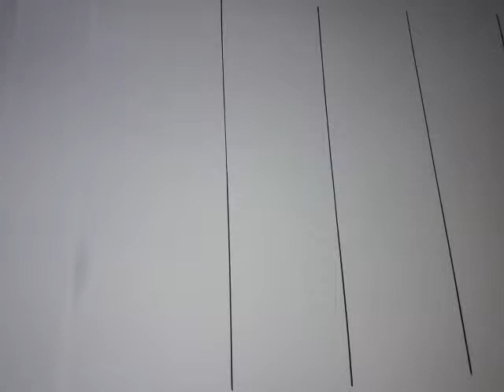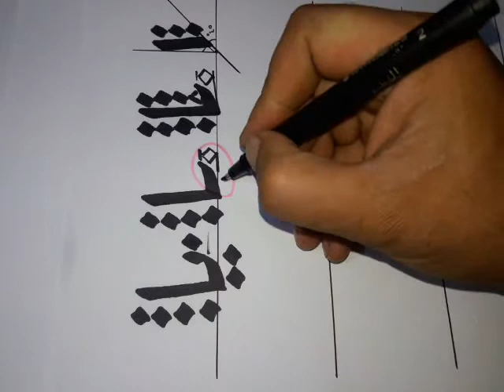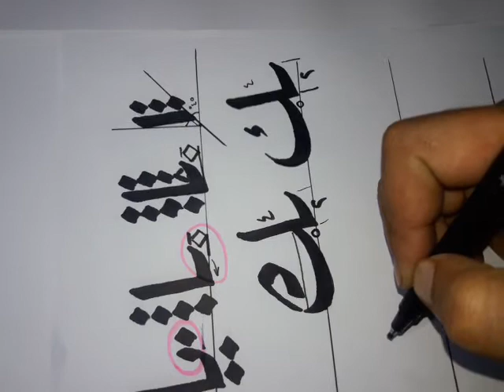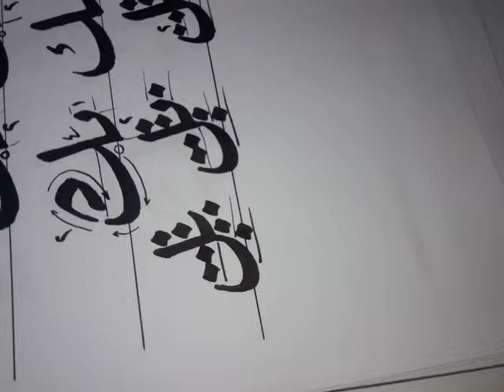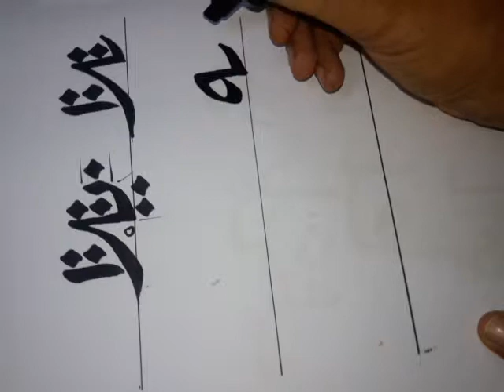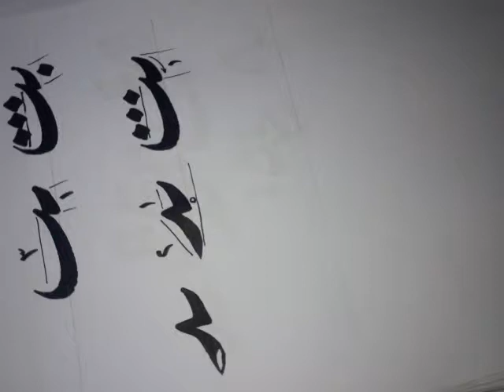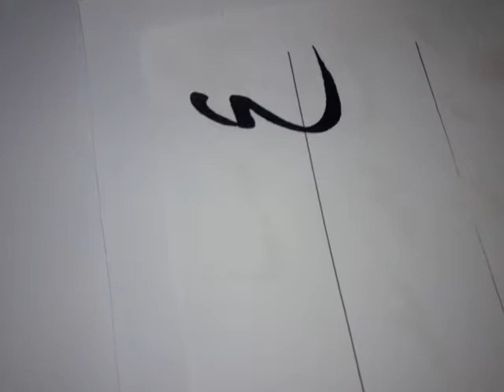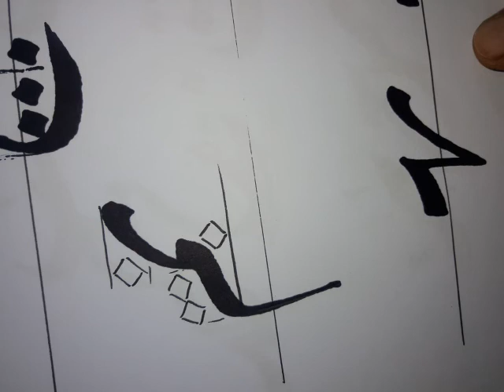رؤى الدولية للتدريب والتنمية - دبلوم الخط العربي 1 Calligraphy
roaa academy for training
Calligraphy
الخط العربي
الجلسة الأولى
المقطع الثاني